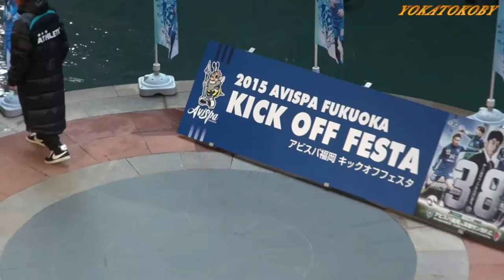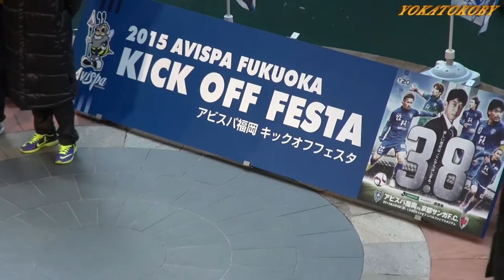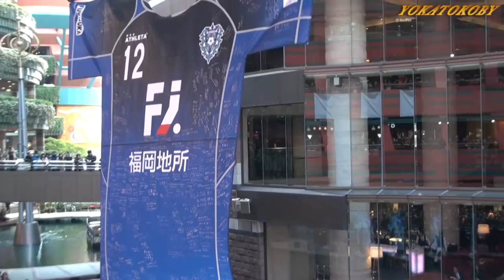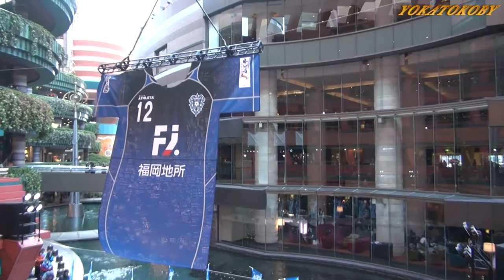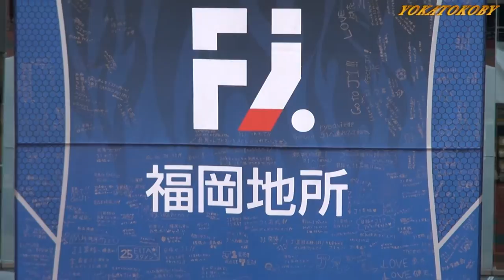アビスパ福岡キックオフフェスタ2015 ＠キャナルシティ博多 2015 AVISPA FUKUOKA KICK OFF FESTA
アビスパ福岡キックオフフェスタ2015が3月1日に福岡県福岡市博多区住吉のキャナルシティ博多で開催されました。会場にはメッセージ入り巨大ユニホームが掲げられ、サッカーJ2リーグのシーズン開幕に向けて井原正巳監督や選手がステージに登場し、J1昇格への決意表明が行われました。終了後には選手全員によるサイン会・握手会も行われました。

GK ゴールキーパー
神山 竜一
中村 航輔
笠川 永太

DF ディフェンダー
濱田 水輝
阿部 巧
イ グァンソン
古賀 正紘
パク ゴン
三島 勇太
亀川 諒史
堤 俊輔
高 准翼
中村 北斗
光永 祐也

MF ミッドフィルダー
森村 昂太
中原 秀人
末吉 隼也
酒井 宣福
牛之濵 拓
鈴木 惇

FW フォワード
金森 健志
中原 貴之
城後 寿
坂田 大輔
平井 将生
邦本 宜裕

監督 井原 正巳
コーチ 三浦 文丈
コーチ 池田 太
GKコーチ 石川 研
フィジカルコーチ フラビオ
アシスタントコーチ 武藤 覚